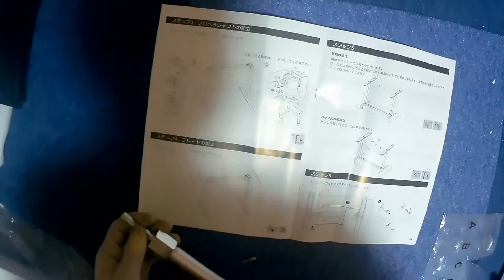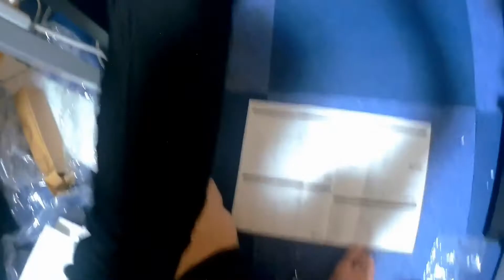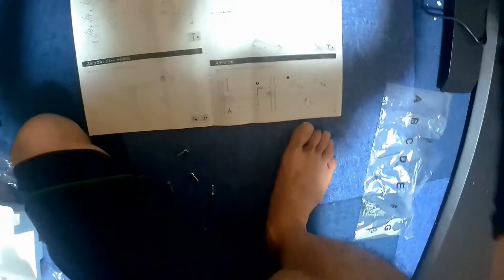「電動式スタンディングデスク E1EB & 人間工学カーブ型天板／FLEXISPOT」開封&組み立てレビュー